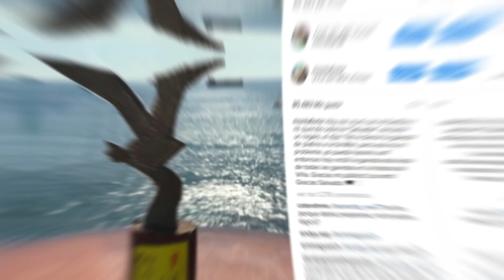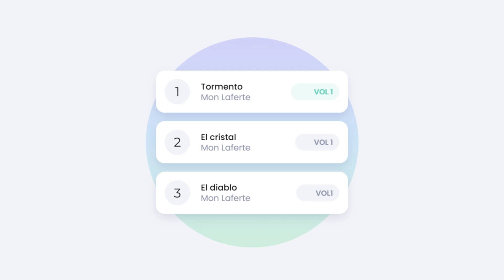Crítica de Álbum: Mon Laferte Vol 1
En este emocionante video, exploramos a fondo el álbum "Mon Laferte Vol 1" de la talentosa cantautora chilena. A través de una crítica musical honesta y detallada, descubrimos las melodías cautivadoras y las letras profundas que han hecho de este álbum una joya en la música latina.  ¡Acompáñanos en este viaje sonoro y sumérgete en la magia de Mon Laferte Vol 1!